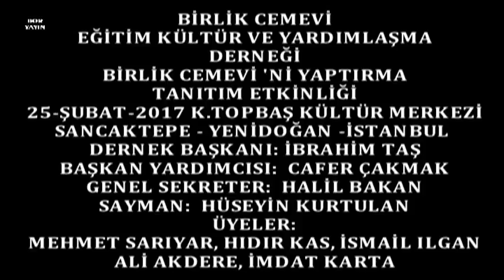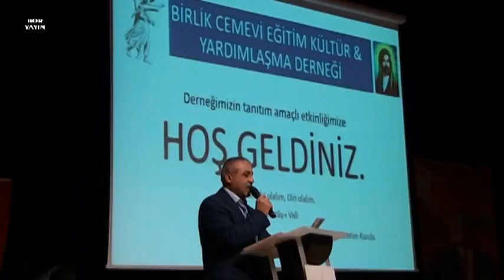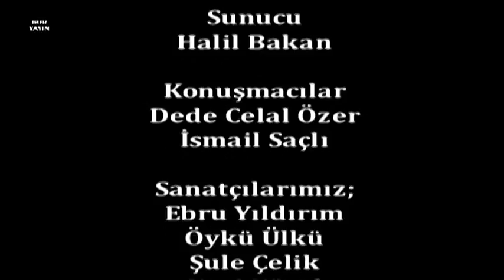Boryayın-Birlik Cemevi Derneği Tanıtım Etk.İbrahim Taş-Yönetim-Ebru Yıldırım-Lokma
Birlik Cemevi Eğitim Kültür ve Yardımlaşma Derneği
Birlik Cemevi Yaptırma ve Tanıtım Etkinliğini
Çekim-Yapım-Yayın:Mustafa Bor-Boryayın
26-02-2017 K.Topbaş Kültür Merkezi Yenidoğan-Sancaktepe-İst.
İstanbul Sancaktepe Yenidoğan'da Yaşam Bulan Birlik Cemevi Eğitim Kültür ve Yardımlaşma Derneği;Birlik Cemevi Yaptırma ve Tanıtım Etkinliğini 26-Şubat-2017 Pazar Günü Yenidoğan Kadri Topbaş Kültür Merkezi'nde Yaşama Geçirdi.
Başkan İbrahim Taş,Başkan Yardımcısı Cafer Çakmak, Genel Sekreter Halil Bakan,
Sayman Hüseyin Kurtulan,Üyeler;Mehmet Sarıyar,Hıdır Kas,İsmail Ilgan,Ali Akdere ve İmdat Kartal'ın hazır bulunguğu etkinliğe;
Sancaktepe de yaşam bulan Canlar,Cemevleri,Vakıf ve Dergah Başkanları,Dedeler,Gönül Dostları,Sivil Toplum Örgütü ve Siyasi Parti Temsilcileri de katılarak etkinliğe katkılarını sundular.
Sunumunu Halil Bakan'ın yaptığı etkinlik Saygı Duruşu ve İstiklal Marşı'mızın birlikte okunmasıyla başaldı,ardından Dernek Başkanı İbrahim Taş'ın yaptığı açılış konuşmasıyla devam etti.Sayın Taş ve Yönetimi birlikte mihmanlarını da selamlayarak katıalan ve katkı sunanlara da teşekkür ettiler.
Konuşmacı olarak katılan Dede Celal Özer ve Kartal Cemevi Vakfı Önceki Dönem Başk.TV Proğramcısı İsmail Saçlı'da ;Alevilik-Yaşanan Sorunlar,Alevilerin İstekleri,Cemevlerimiz,Hızır Ayı ve Hz.Hızır'ın Alevilikteki Yeri,Önemi konularında yaptıkları sunumlarıyla katılımcıları bilgilendirdiler,sorularını yanıtladılar.
Sanatçılarımız;Ebru Yıldırım,Öykü Ülkü,Şule Çelik,Nuri Yücel ve Filiz Ağar 'da Değiş,Demelerimizi seslendirerek İnanç Kültürümüzün kutsiyetini yaşattılar
Dede Celal Özer'in Lokma Duası ardından hazırlanan Lokmalar katılımcılarca paylaşıldı.
Etkinlik;Kutsalımız olan Cemevlerimizin toplumsal yaşamımızdaki önemi-yeri ve bu alandaki eksikliklerin giderilmesi,toplumsal birlik,beraberlik ve dayanışma duygusunun vurgulandığı etkinlik esenlik içinde son buldu.
Etkinliğe Maddi-Manevi Desteklerini Sunan;Sancaktepe Chp ilçe Başkanı Alper Yeğin,Güvenç Abdal Derneği,Köy Dernekleri,Cem Evleri,Muhtarlar,İşadamları
ve Esnaflar'a Başkan ve Yönetimi adına teşekkür eder Dayanışma Dolu Aydın Yarınlar Dileriz
Haber:Mustafa Bor-Boryayın 2017 İstanbul